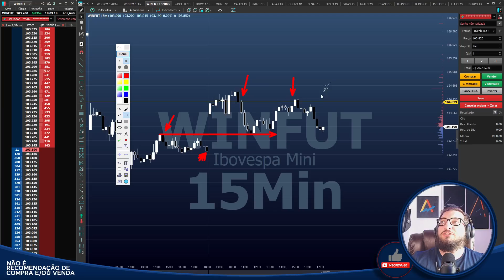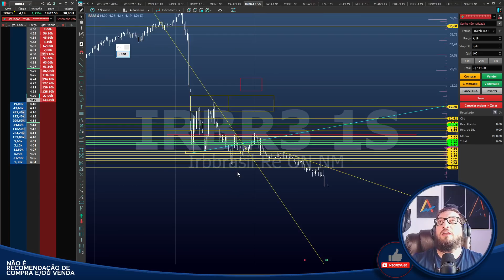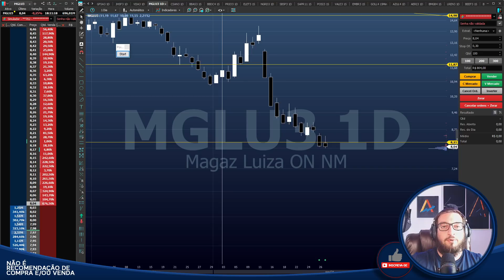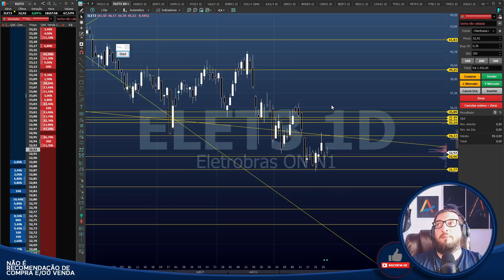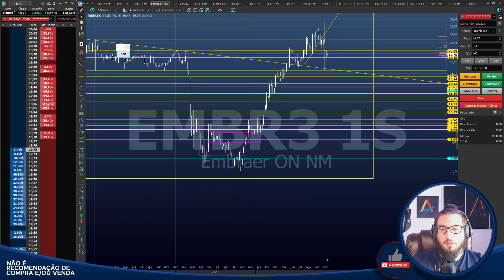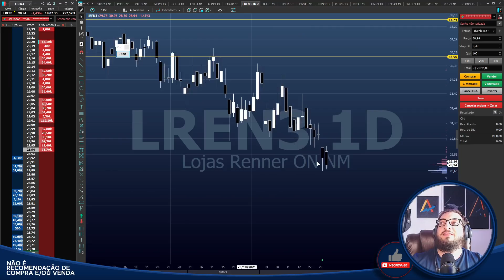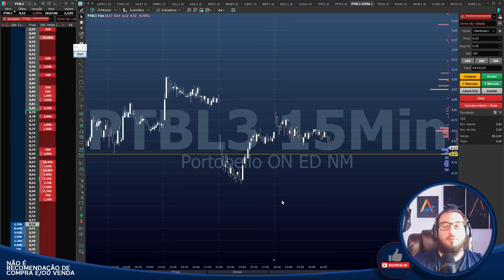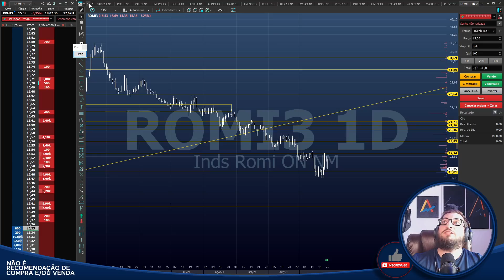🔴#260 Fechamento Diário - LEVE SEGUNDA - Analisando as mais queridas do Mercado Financeiro!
Caixa Postal: 76586
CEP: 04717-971